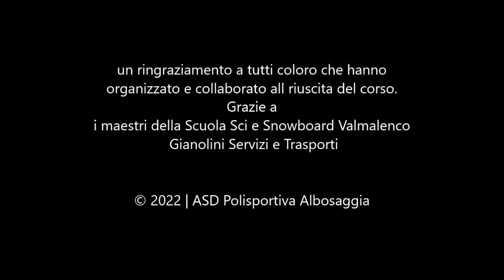Corso di sci 2022 - Drone II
Alto video dal drone del corso di sci 2022